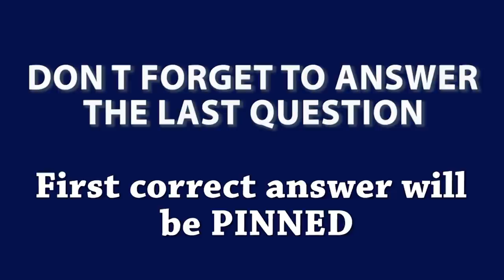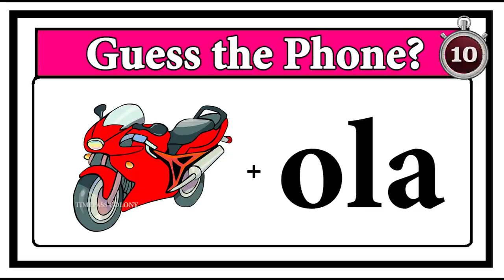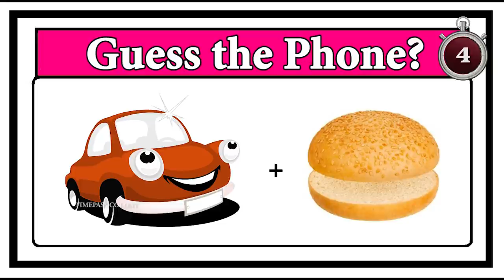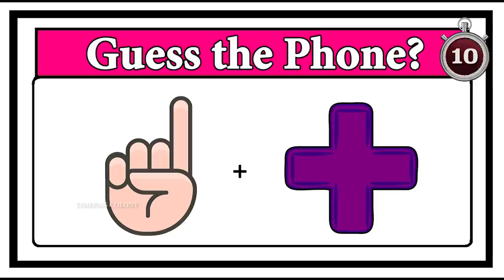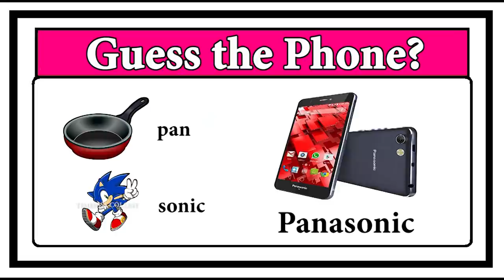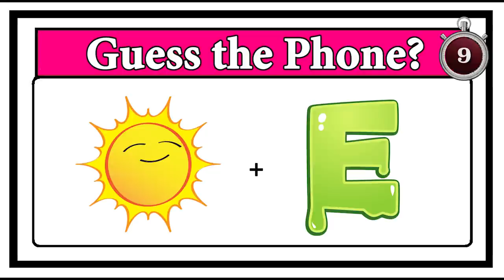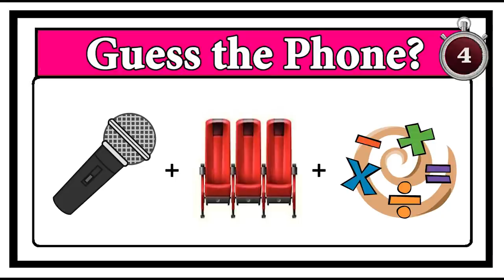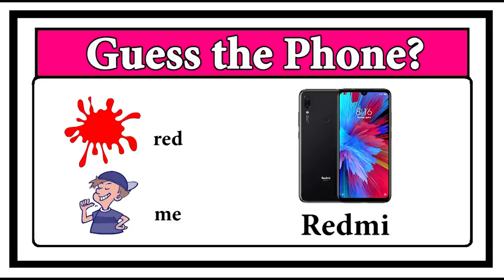Guess the Phone quiz | Timepass Colony